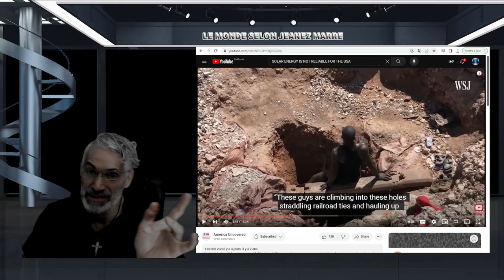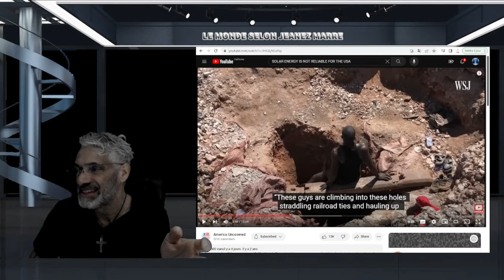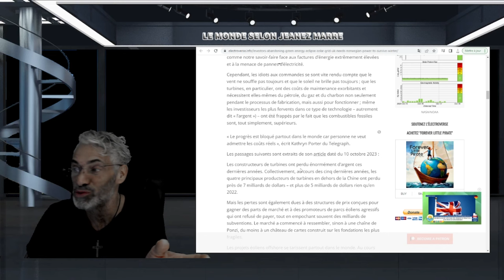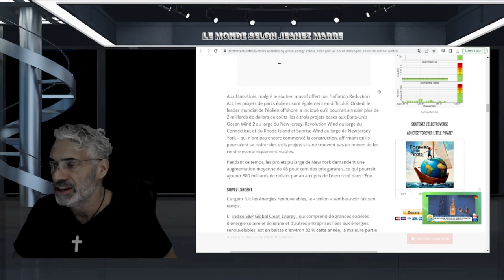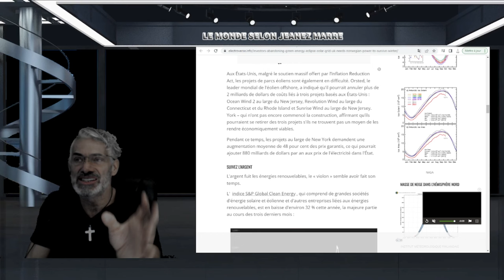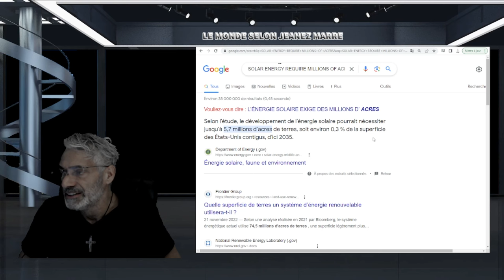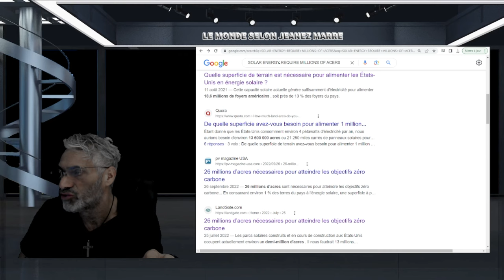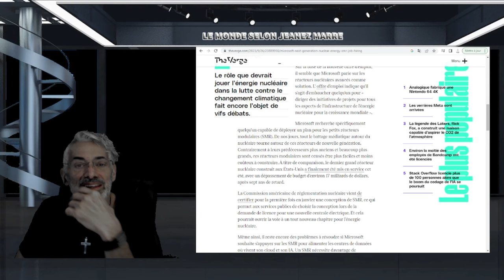EXCLUSIF; TOUTE LA VÉITÉ SUR LE SOLAIRE ET L'ÉOLIEN; LE GRAND MYTHE DE L'ÉNERGIE VERTE DÉVOILÉE.